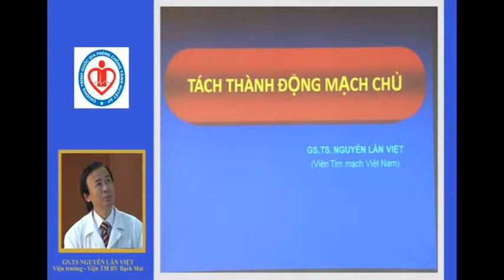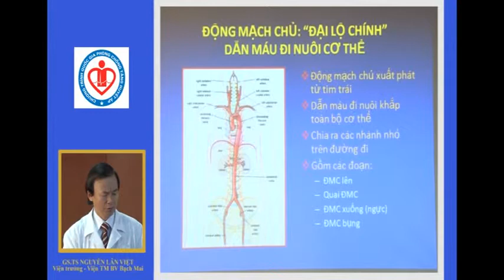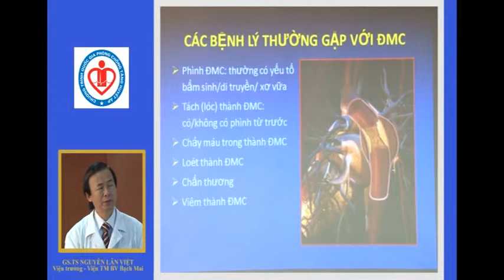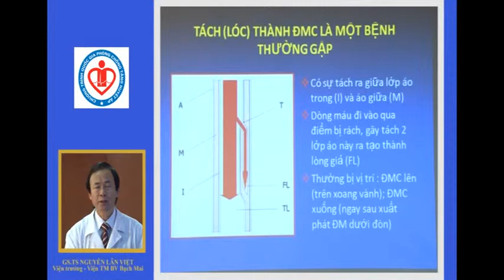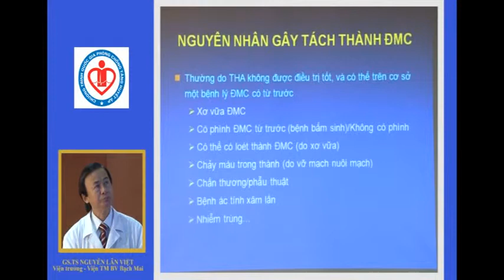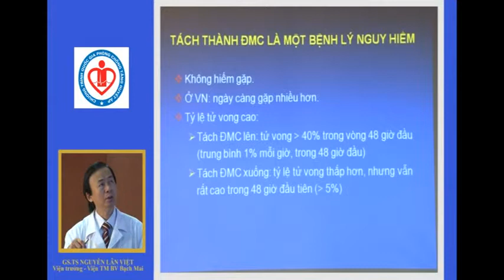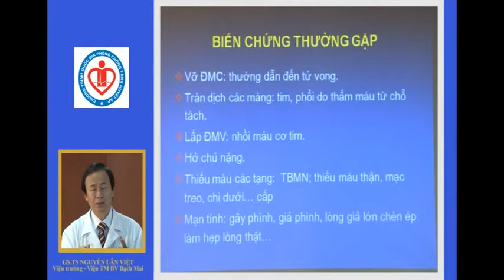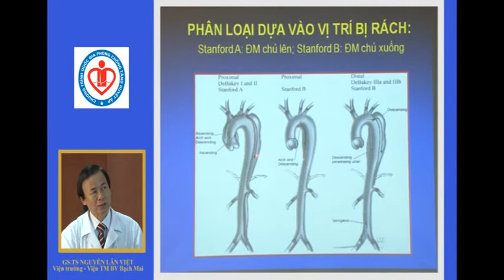Tách thành động mạch chủ (GS.TS Nguyễn Lân Việt)